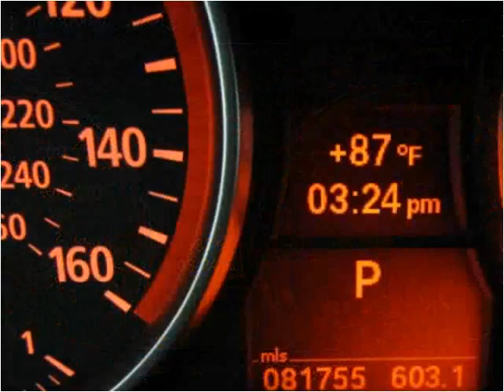2006 BMW 3-Series Used Cars Los Angeles CA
This 2006 BMW 3-Series is available from Preloved Ride Factory .